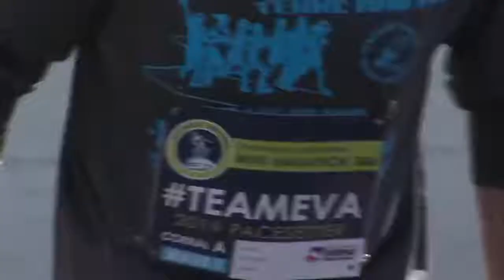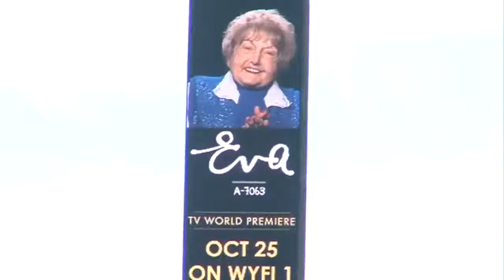Eva Kor set to be pacesetter for 2019 Indy Mini-Marathon